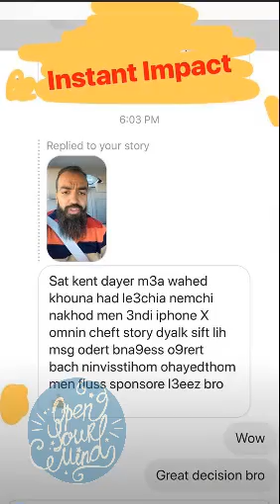سيمولايف : مقطع سيغير تفكيرك ! لا تشتري المظاهر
سيمولايف : مقطع سيغير تفكيرك ! لا تشتري المظاهر simo life

أحسن شعور هو ...
شوبيفاي,aliexpress,طرق,,المال,تعرف,ادسنس,ايبى
SIMO LIFE: INTERESTING LIVE | سيمو لايف